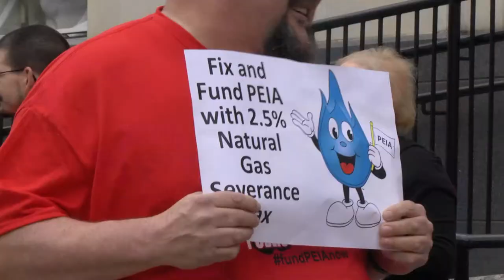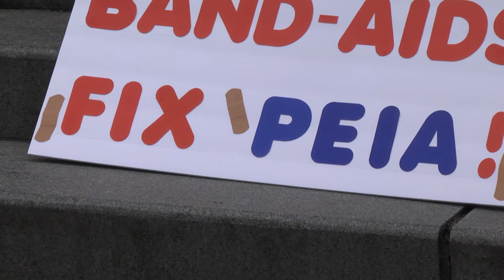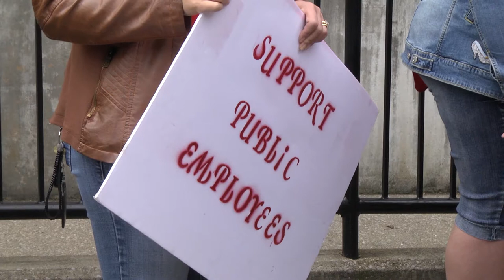Teachers take fight to the streets